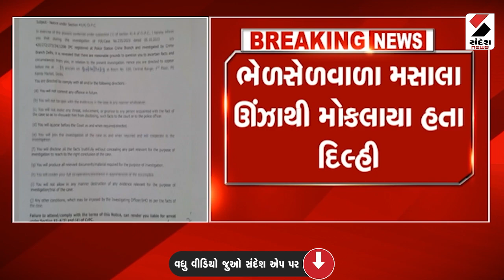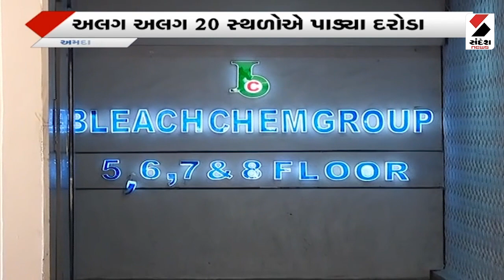Mehsana News | દિલ્હી પોલીસ પહોંચી મહેસાણાના ઊંઝામાં | Delhi Police | Unjha